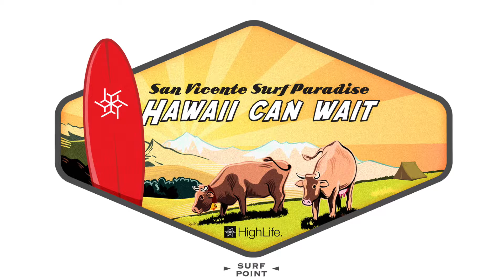OH Yeah! Somos HL Man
Isla Cerilla Records

Marzo 2018